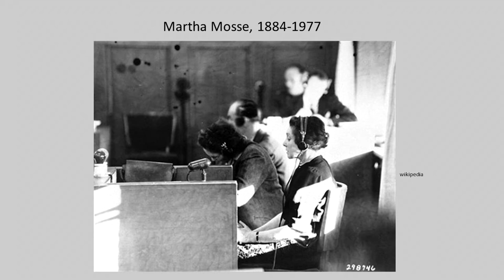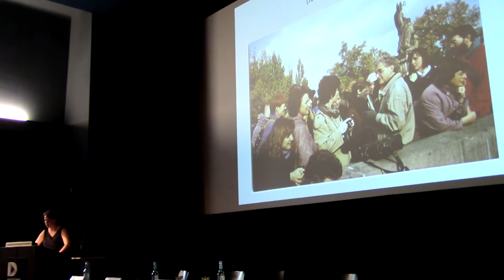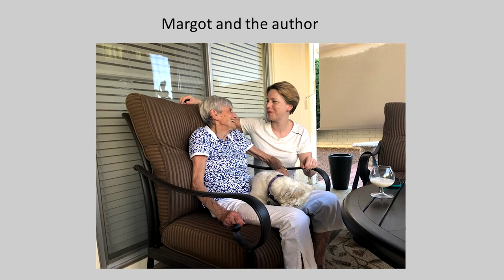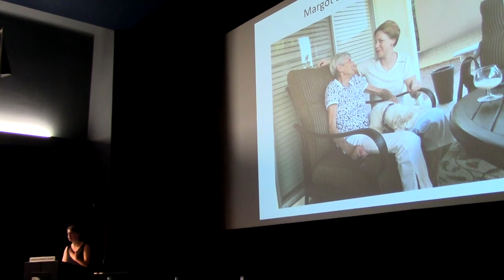Anna Hájková, "People Without History Are Dust: Queer Desire in the Holocaust”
"Mosse's Europe: New Perspectives in the History of German Judaism, Fascism, and Sexuality"

8 June 2019
Panel V: Gender, Sexuality, and Mass Politics

Dr. Anna Hájková is associate professor at the University of Warwick. Her first book, The Last Ghetto: An Everyday History of Theresienstadt, was published with Oxford University Press. Her article “Sexual Barter in Times of Genocide“ was awarded the Catharine Stimson Prize for Outstanding Feminist Scholarship in 2013. She is working on two projects: a study of transgressive sexuality in the Holocaust, for which is writing a trade book on the Neuengamme guard Anneliese Kohlmann and queer Holocaust history. Her work on queer history of the Holocaust was published in Czech, German, British, and Israeli newspapers. She is co-editing a special issue of German History Sexuality, Holocaust, Stigma. Moreover, she is also working on a generational history of a Communist generation in Central Europe, 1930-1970.

George L. Mosse Program in History
Fritz Thyssen Stiftung
The Mosse Foundation
Deutsches Historisches Museum
Jüdisches Museum Berlin
University of Wisconsin-Madison History Department
Mosse/Weinstein Center for Jewish Studies
Hebrew University of Jerusalem
Hebrew University of Jerusalem Department of History
Franz Rosenzweig Minerva Research Center for German-Jewish Literature and Cultural History
Zentrum für Antisemitismusforschung
Koebner Center for German History at the Hebrew University of Jerusalem
Leo Baeck Institute London
Leo Baeck Institute New York
Mosse-Lectures an der Humboldt-Universität
Schwules Museum Berlin